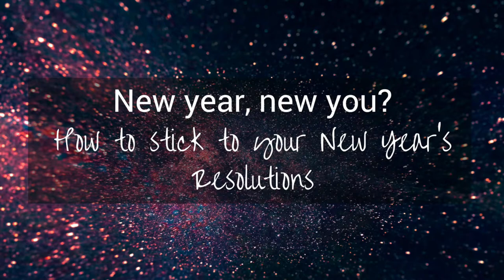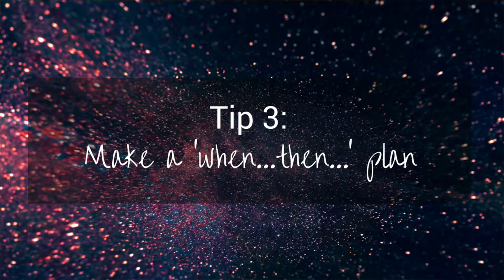New year, new you? How to stick to your New Year's Resolutions | GAP Vlog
Last year, 1 in 2 people in the UK said they didn't think they would stick to their New Year's Resolutions. As 2018 begins, Abi shares our tips on how to set and achieve your goals.